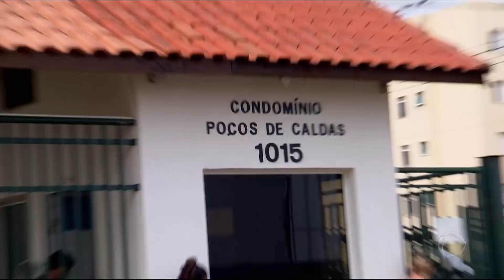Mulher é morta pelo marido na frente da enteada de 14 anos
Uma mulher foi morta pelo marido dentro de casa nesta segunda-feira (13), em São Paulo. Neide Rosa Moraes da Silva, de 41 anos, foi morta por Adenil Santos Nere. A filha dele, de 14 anos, presenciou tudo. Depois de matar a companheira, ele tentou se suicidar, mas foi socorrido e levado ao hospital. O motivo do crime ainda é um mistério que a polícia terá que investigar.